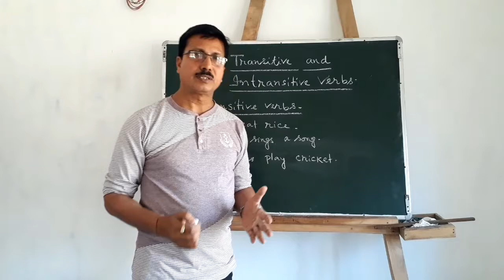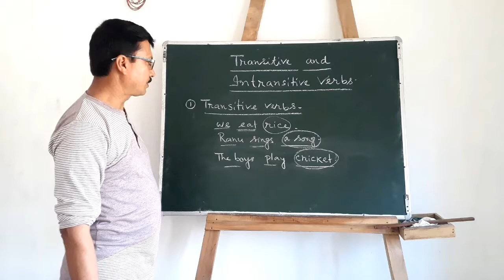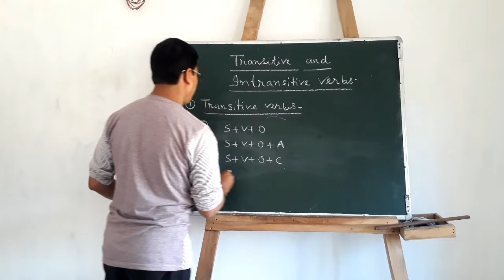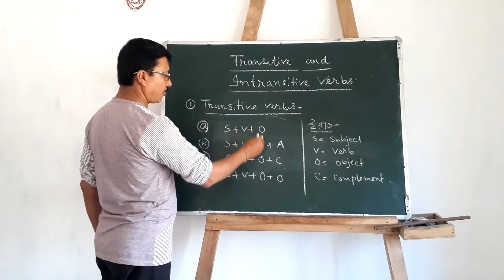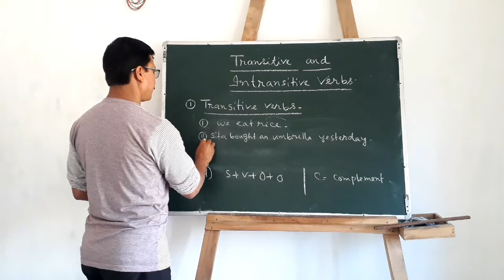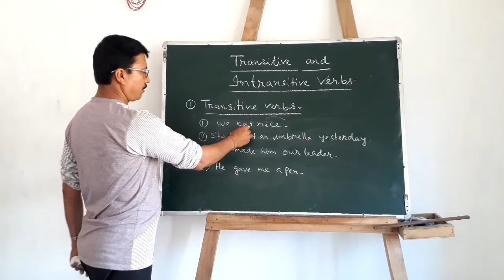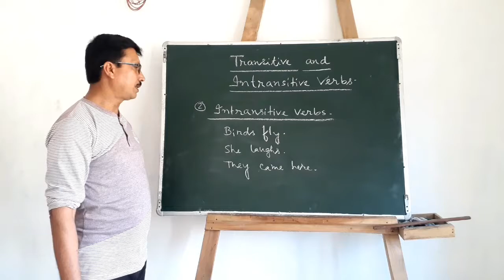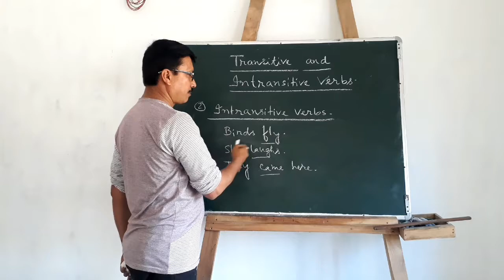Introduction of Transitive and Intransitive verbs.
Teaching of Transitive and Intransitive verbs.